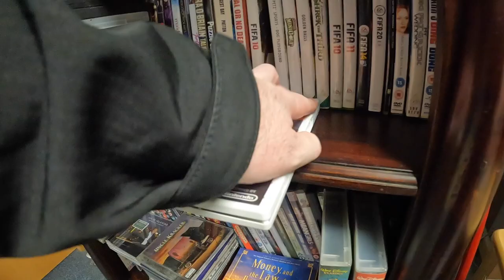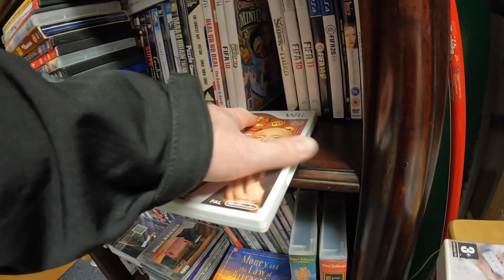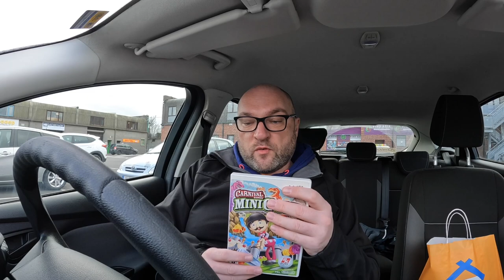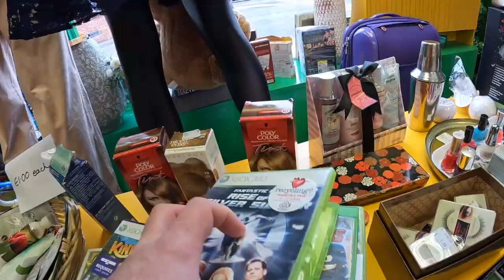Live Video Game Hunting Episode 32 | 50c PSP Game worth over €100?l!!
It’s time for some more Live Video Game Hunting!

We find an absolute serious PSP heavy hitter in this one, and some other nice games too!

Ryans Repairs: Please check him out awesome content!

Thank you as always for checking out the videos and supporting my little channel!